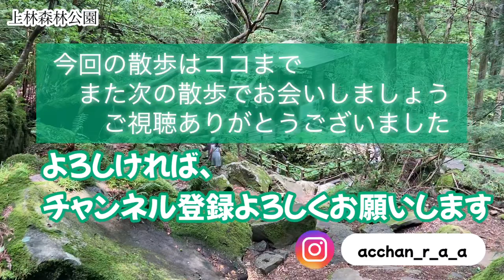【上林森林公園】夏でも涼しい『風穴』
愛媛県東温市にある『上林森林公園』の風景と生き物をお届けします。

○撮影時期
　2023年8月中旬

○撮影場所
　上林森林公園（愛媛県東温市）

○登場する生き物
　・クロイトトンボ
　・ネキトンボ
　・タカネトンボ
　・シオカラトンボ
　・ミヤマアカネ
　・ヤマキマダラヒカゲ
　・モミジガサ
　・クサアジサイ
　・ケシ